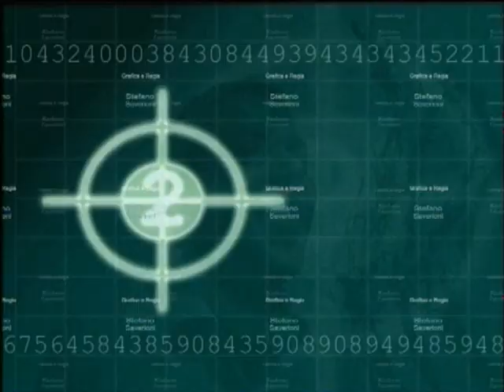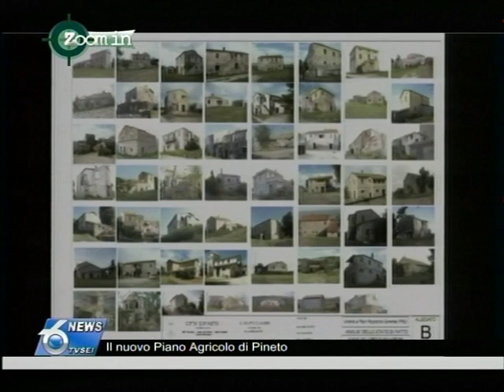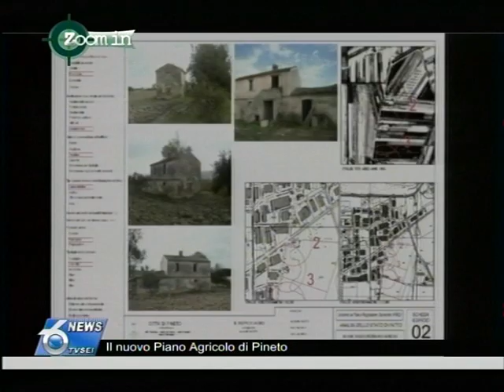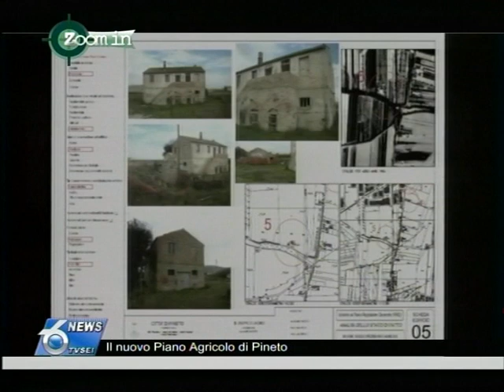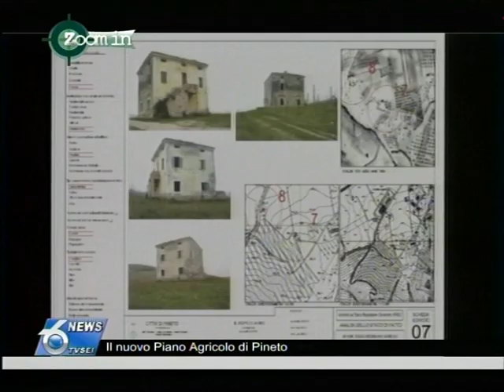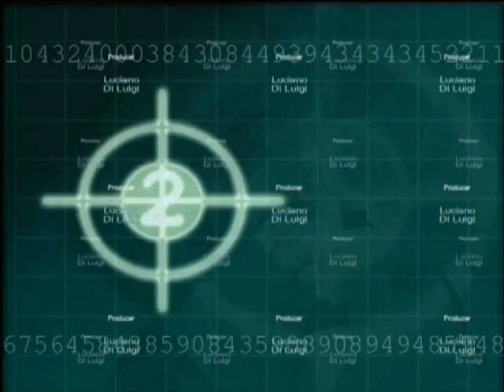Il nuovo Piano Agricolo di Pineto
Zoom In: "Il nuovo Piano Agricolo di Pineto"